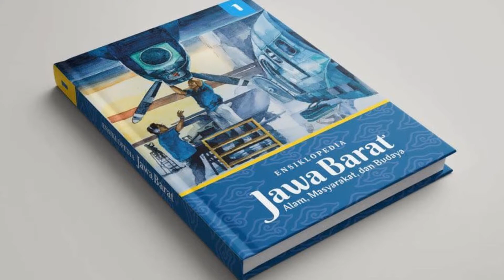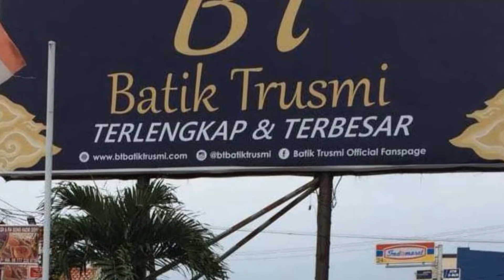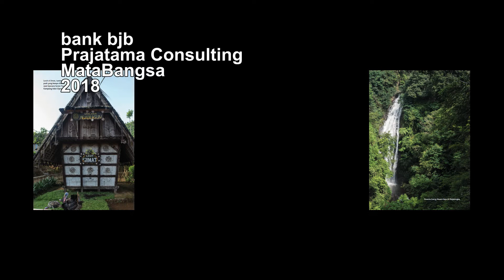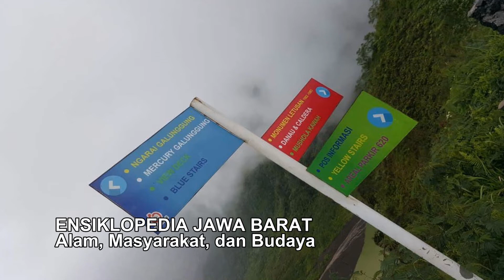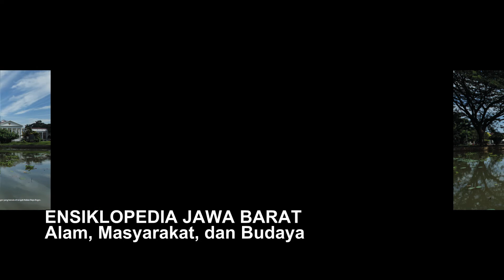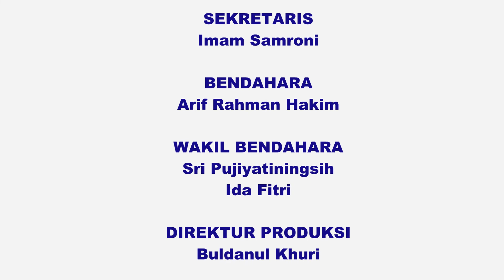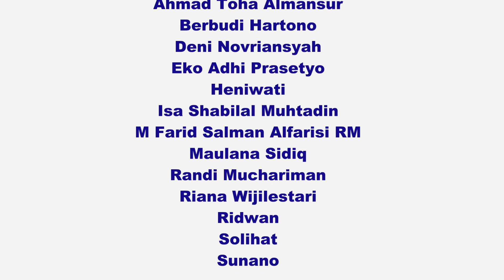Menerbitkan Ensiklopedia Jawa Barat: Tentang Alam, Masyarakat, dan Budaya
Penerbitan
ENSIKLOPEDIA JAWA BARAT: Alam, Masyarakat, dan Budaya

Berdasarkan MoU No. 228/PC-PKA/XII/2017
bank bjb dan Prajatama Consulting

Jilid I - V
1308 halaman, 688 lema

Haturnuhun:
Bapak Dr. H. Ahmad Heryawan, Lc., M.Si.
dan
Bapak H. Mochamad Ridwan Kamil, S.T., M.U.D.
Gubernur Jawa Barat

Bapak Ahmad Irfan
Direktur Utama bank bjb

PENGARAH
Ahmad Subagya

PENGAWAS
Ananta Hari Pramono

SEKRETARIS
Imam Samroni

BENDAHARA
Arif Rahman Hakim

WAKIL BENDAHARA
Sri Pujiyatiningsih
Ida Fitri

DIREKTUR PRODUKSI
Buldanul Khuri

REDAKSI
Hairus Salim (Ketua)
Adde Makruf
Atep Kurnia
Atta Verin
Kurniasih

TIM PENULIS
Atep Kurnia (Koordinator)
Abdul Rosyidi
Abdurrahman Sandriyanie
Ade Ma'ruf, Dea Lugiena
Ilham Nurwansah
Jajang A Rohmana
Kurniasih, M. Arief Hakim
M. Ryzki Wiryawan
Mamat Sasmita
Ruslani, T. Bachtiar
Wahyu Heriyadi
Yopi Setia Umbara
Yulia Sofiani
Sinta Ridwan
Yulianto Agung Prastowo

TIM PENDUKUNG DATA
Imam Samroni (Ketua)
Agus Ismanto
Ahmad Toha Almansur
Berbudi Hartono
Deni Novriansyah
Eko Adhi Prasetyo
Heniwati
Isa Shabilal Muhtadin
M Farid Salman Alfarisi RM
Maulana Sidiq
Randi Muchariman
Riana Wijilestari
Ridwan
Solihat
Sunano

PENULIS ESAI
Drs. T. Bachtiar, SE.
Dr. Acep Iwan Saidi
Fadly Rahman, S.Sos., M.Hum.
Dr. Jajang A. Rohmana
Dr. Bambang Rudito
Dr. Harastoeti DH, Ir., MSA
Dr. Lutfi Yondri
Dr. Rahadian Prayudi, ST, M.T.
Anton Kurnia
Dr. Yanti Heriyawati, S. Pd., M. Hum.

PEMERIKSA AKSARA
Gumanti Ning Rahayu
Mawaidi
Sofwan Serenade
Trie Hartini

KONSULTAN ARTISTIK
Ong Hari Wahyu

FOTOGRAFER
Bambang Tri Atmaja

ILUSTRATOR SAMPUL
Pang Warman

ILUSTRATOR ISI
Katalika Project

PERANCANG GRAFIS
M Rizal Abdi

Diterbitkan oleh bank bjb
Prajatama Consulting dan MataBangsa

Alamat
Jl. Elang Jawa No. 9, Karangsari, Wedomartani,
Ngemplak, Sleman

Cetakan Pertama 2018
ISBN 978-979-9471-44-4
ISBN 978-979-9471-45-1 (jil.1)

Sambasunda
Komposer: Ismet Ruchimat
2017

Juru sunting: Imam Samroni
2018